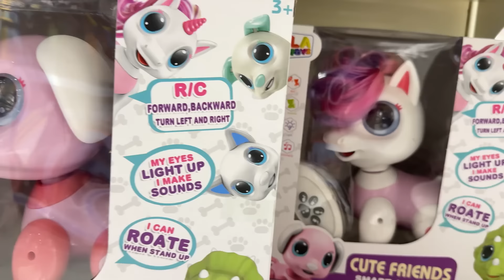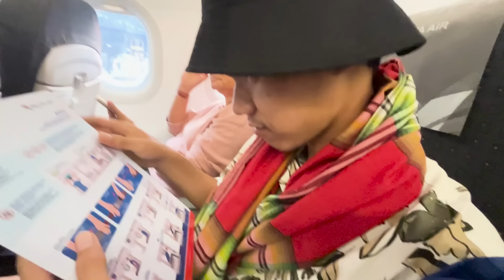PERTAMA KALI LEXIE NAIK PESAWAT TERBANG KE JAKARTA 😍 LEIKA SENENG BANGET LIBURAN BARENG LEXIE